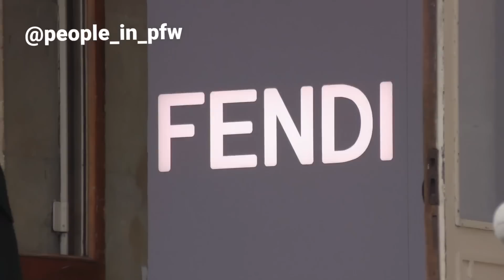Song Hye Kyo 송혜교 - Fendi Haute Couture fashion show in Paris - 07.07.2022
The South Korean actress Song Hye Kyo attending the Fendi Haute Couture fashion show in Paris, July 7th 2022.